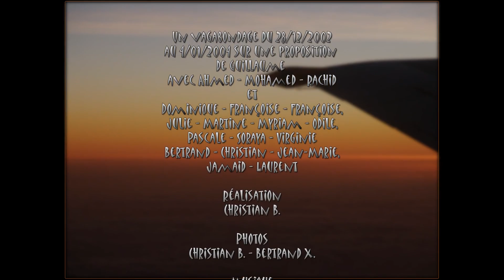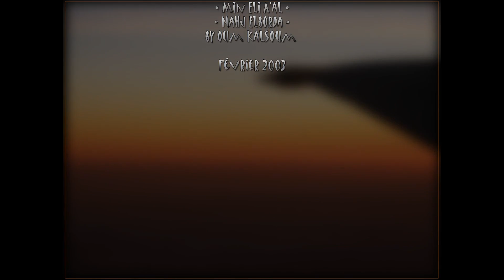Le Désert Blanc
À la découverte d'un désert étrange où nous avons fêté l'arrivée d'une nouvelle année. C'était fin 2002, aujourd'hui peut-on encore s'y rendre ?